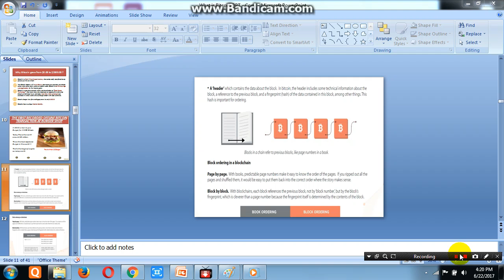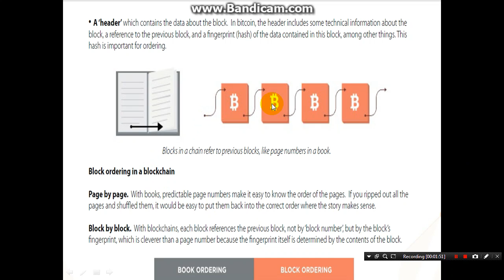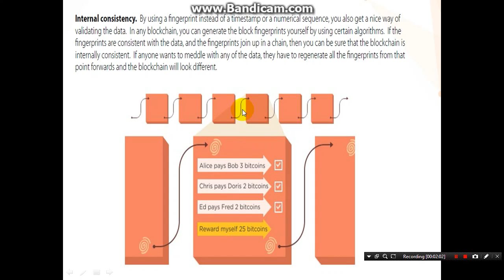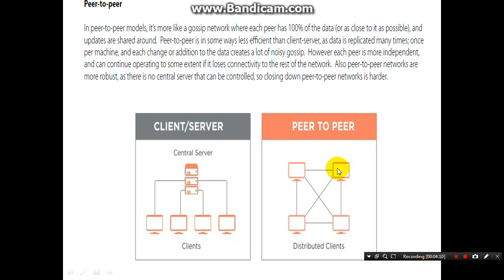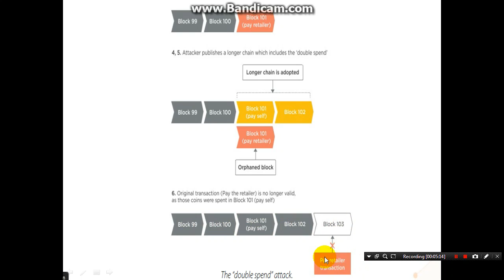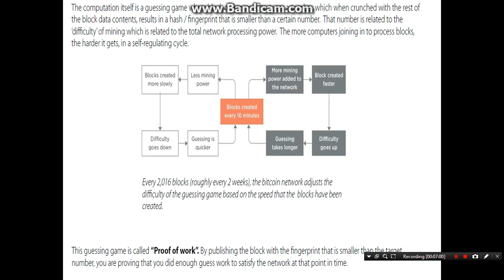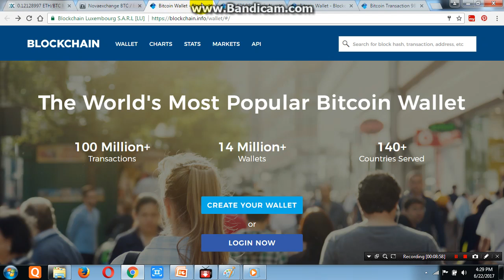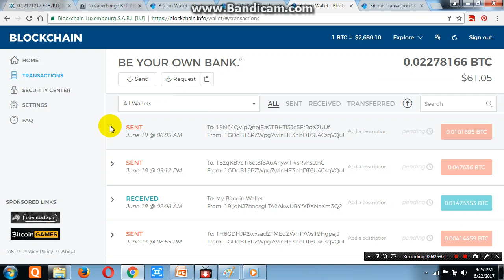Is Your Blockchain Transaction Pending Why? Must Know Real Facts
Today Your Blockchain Transaction Pending, Unconfirmed Why?
You Must know why Your Blockchain Txn is Not Verified, Pending , know Reason Behind it.